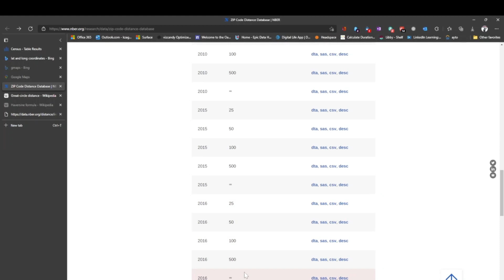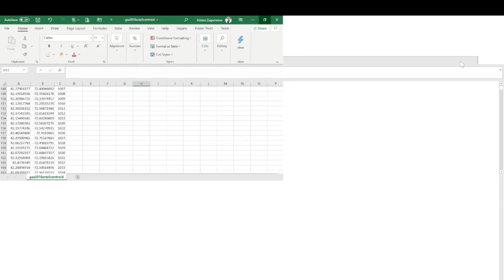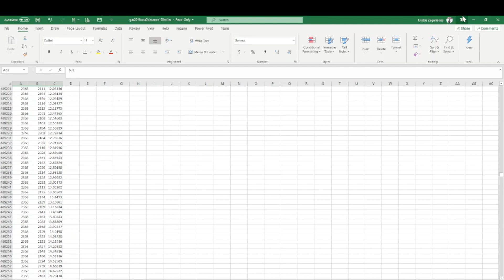Calculate Distances between zip codes!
If you ever needed to know the distance between zip codes here is some information that will be super handy!